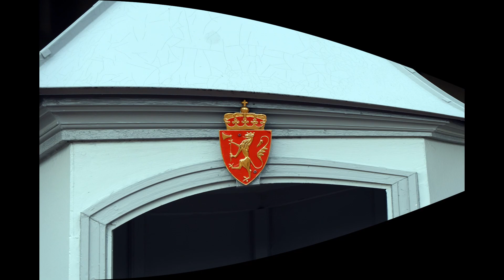OSLO p 3